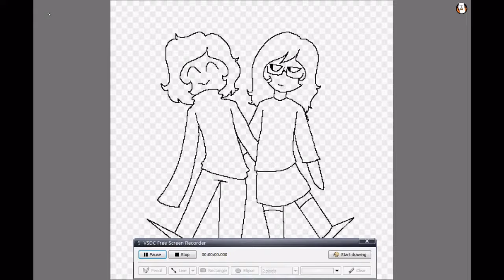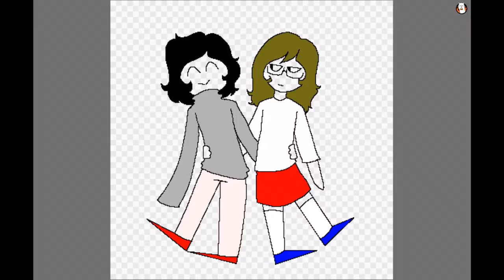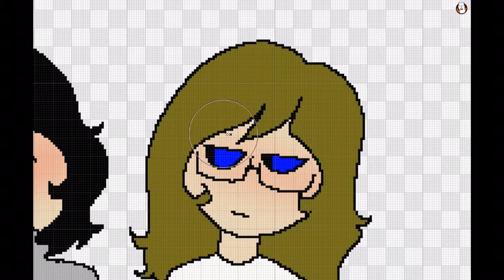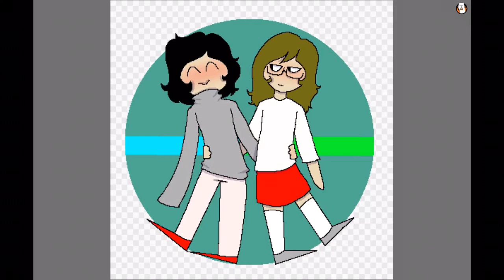Rayne and Erin Speedpaint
Rayne and Erin. The two are geminis. And yes it is because they are twins.

Snails house- balloons